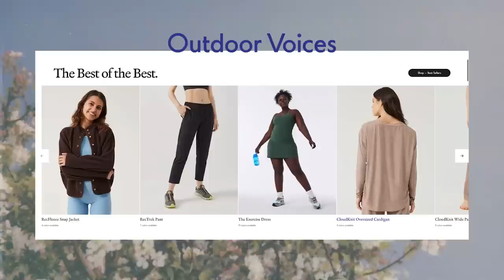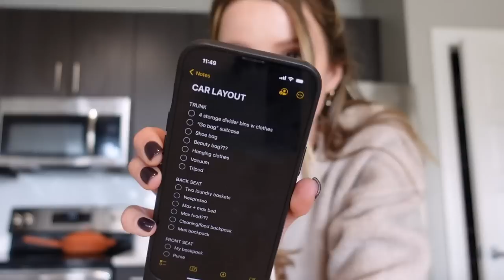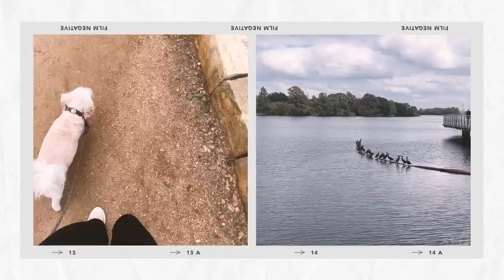VLOG: Everything I Packed for Nomad Life, Car Tour, Outdoor Voices Haul + Some Tears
LOVE YOU SO MUCH! Thank you to Outdoor Voices for partnering with me on this video!

OUTDOOR VOICES PIECES:
SeamlessRib Leggings
SeamlessRib Longline Bra
RecTrek Colorblock 3" Short
MegaFleece Crewneck
Steeplechase Bra

TIME STAMPS:
0:00 hi hey here's what's up!
1:34 outdoor voices haul :-)
5:55 off to take maxy to groomer
6:39 let's rally - packing a to-go pantry
8:55 making a cooking/cleaning go-bag
11:55 hoping vacuum bags work without a vacuum ??
12:43 handsome boyyyyyyy
13:30 storage unit (closet) tour!!'
14:46 post-IV computer and soup sesh
15:43 gahhhh I gotta pair down more :-(
17:15 some real feelings
16:45 CAR TOUR! everything I am taking
23:38 peaceful nature walk + mocktails
24:53 some of my final thoughts!

~SHOP~

Michel's Favs
I update this frequently with my favorites!